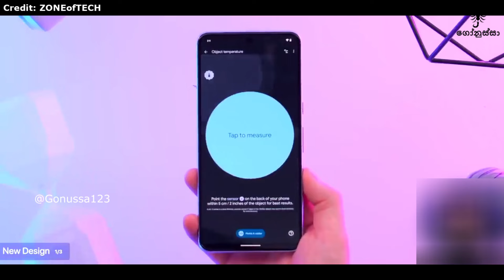මේ දක්වා ලීක් වෙලා තියෙන තොරතුරු ටික. අලුත්ම Pixel Phone එක ගැන.